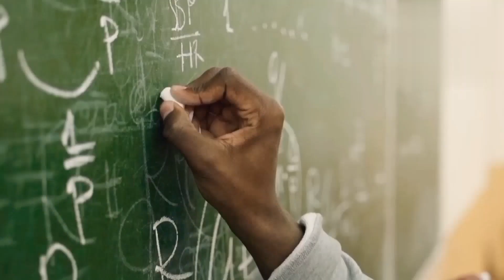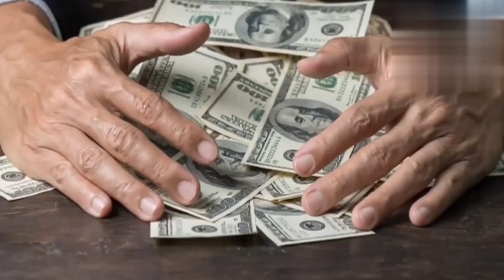प्यार पैसा और इज्जत कमाना चाहते हो तो Ye Karna Hoga | Best Motivational Video In Hindi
how the struggle makes us strong & it's doesn't come for destroy us it's come for make us strong and struggle is a part of our victroy.

Best powerful motivational & inspiring video Best Motivational Video.
This is extremely powerful video for those who are struggling in their life